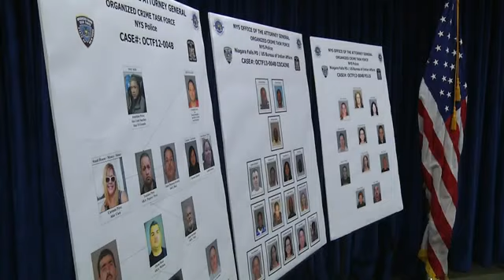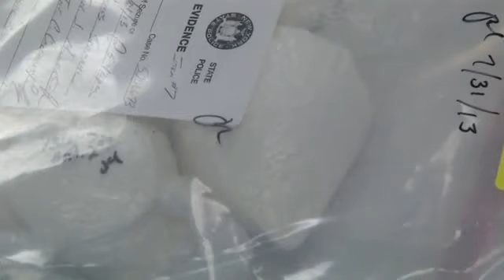drug bust AND animal fighting BUFFALO NY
Two major drug trafficking rings in western New York have been taken down. New York State Police and local police forces have arrested and indicted 40 people that allegedly operated in the two rings throughout Erie, Genesee and Niagara Counties.

New York State Attorney General Eric Schneiderman was in town Tuesday to announce the arrests that came from two investigations. The investigations are called Operation Lockport and Operation TGIF.  Schneiderman says the investigations included undercover operations, GPS tracking devices, and hundreds of hours of covert surveillance.

"It's a well-organized gang, as you can see it was a big gang," Schneiderman said.

In Operation Lockport, an 18-month-long operation, 25 people were charged. The investigation led police to two kilograms of cocaine and more than $60,000 in cash. Members would transport cocaine from Fort Lauderdale, Florida to the City of Niagara Falls. Investigators believe suspects would pack cocaine into the soles of heels in shoes. It was sent to Niagara Falls and then distributed in Erie County and on the Tonawanda Indian Reservation.

Michelle King, 42, of Akron was one of the people arrested in that sweep. She is a nurse who authorities say would get Loritab from the doctor's office where she worked and then sell the pills to 59-year-old Geraldine Horsefall, a grandmother of four who would allegedly re-sell the painkillers on the Tonawanda Indian Reservation.

Schneiderman said, "You know when someone brings small children along with them to make themselves a more effective drug dealer, that's about as low as you can get."

During Operation TGIF, police forces recovered nearly 700 grams of cocaine. The suspects allegedly arranged to have the cocaine transported to Buffalo from New York and Boston. In this case, 15 people are facing more than 80 counts. This operation involved the arrest of a cook, 32-year-old Anthony DeJames, at the TGI Fridays restaurant at Main and Chippewa Streets. The cocaine was sent to three men and resold to customers in Erie County.

"Obviously, no implications against the restaurant or any other way, but this was a chef who was abusing his position of trust in a place where a lot of people were passing through to do deals," Schneiderman said.

In this operation, it was discovered that members of the network would attend the regular cockfights. In the cockfights, officials say spurs and razor blades were affixed on the birds' legs. Many of the birds were killed. The crowd had to pay an admission fee and the referee was paid per fight. Matthew Dubuc of Sanborn is accused of hosting the cockfights on the Tuscarora Indian Reservation near Lewiston.

State leaders said the streets are safer after these busts. They say they will fight to make communities safer by rooting out large-scale narcotics trafficking networks.

Charged in connection with Operation Lockport are:

GERALDINE HORSEFALL, 59, of Pembroke, NY
 ARYLYN HORSEFALL, 33, of Pembroke, NY
 DENNIS KNUEPPEL, 48, of Amherst, NY
 MICHELLE KING, 42, of Akron, NY
 LORI SCHWAB, 33, of Corfu, NY
 DENISE JENNER, 54, of Akron, NY
 CHRISTY WHITE, 38, of Akron, NY
 RENEE DYLAG, 40, of Akron, NY
 DAVID MILKS, 39, of Akron, NY
 GLORIA SHELL, 70, of Buffalo, NY
 ROY VICTOR, 55, of Holland, NY
 ANTHONY BLACKMAN, 32, of Elmira, NY
 RUSSELL BLACKMAN, 28, of Elmira, NY
 JERMAINE COX, 35, of Niagara Falls, NY
 MARQUITTA COX, 38, of Niagara Falls, NY
 ORIE DOCTOR, 41, of Tonawanda Indian reservation
 WILLIAM GRAHAM, 55, of Niagara Falls, NY
 KEVIN KING, 39, of Niagara Falls, NY
 LAMAR JOHNSON, 34, of Lewiston, NY
 STEPHANIE LOMBARDO, 54, of Lewiston, NY
 VINCENTE MUNDY, 59, of Fort Lauderdale, FL
 DURVAL PARKER, 37, of Saint Catherine, Jamaica
 ERIC PARKER, 38, Pembroke, NY
 JAMES SCHMAHL, 34, of Niagara Falls, NY
 COCO SPENCER, age 30, Lockport NY

Charged in connection with Operation TGIF are:

JONATHAN PEREZ a/k/a Luis Sanchez-Cruz, 37, of New York, NY
 FRANKLIN LARA, a/k/a Jose Rivera Colon, a/k/a Benny Rodriguez, 35, of the Dominican Republic
 LUCIANO PITRE, 36, of Buffalo, NY
 CARMEN PITRE, 45, of Buffalo, NY
 OSCAR RUIZ, 49, of Cheektowaga, NY
 CARMEN SALCEDO, 37, of Lawrence, MA
 ANGEL CENTENO, 47, of Buffalo, NY
 JUAN FERMIN, 48, of Buffalo, NY
 ANABEL SANCHEZ, 42 of Buffalo, NY
 JUAN SANTIAGO, 69, of Buffalo, NY
 CHRISTIAN CUADRADO, a/k/a Christian Rodriguez, 32, of Buffalo, NY
 MATTHEW DUBUC, 42, of Sanborn, NY
 ANTHONY DEJAMES, 32, of Buffalo, NY
 PAUL SETLOCK, 37, of Buffalo, NY
 JASON WOOLLEY, 45, of Boston, NY